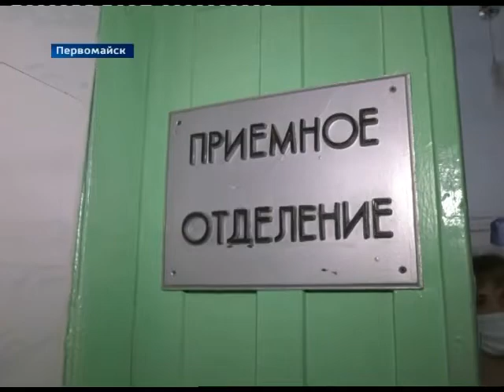ГТРК ЛНР Российские медики прибыли на подкрепление в прифронтовой Первомайск